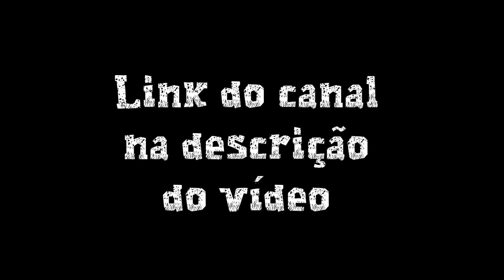TRAILLER DO CANAL GALERA DO INTERIOR - Tipos de Forrozeiros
ieeeiiiiiiiiii!!! Já tá no ar o novo canal de humor do Ceará: GALERA DO INTERIOR.